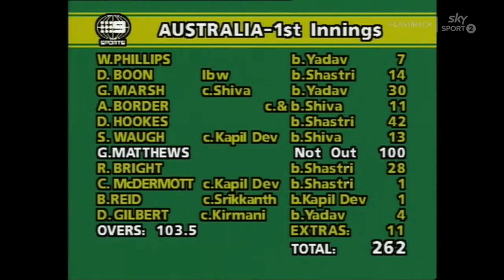Greg Matthews Batting, Test Century Vs India, Melbourne 1985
Greg Matthews scored his second test century to lift Aus to 262 vs India at the MCG 1985. The match ended in an exciting draw with India made 445 and 592 in reply to Australia's 262 and 308.
Wisden overview
Greg Matthews's extravagant affectations, cool lingo and dogged fighting spirit briefly made him the most hip player in the country, though rarely in the corridors of power, the Australian dressing-room or the estimation of Allan Border. Matthews was picked for Australia as a hard-working offspinner, but lacked penetration and averaged 48. Yet as a courageous if inelegant left-hand batsman he made four centuries and averaged 41. He was nothing if not a paradox. His high point was his ten-wicket Man of the Match performance in the Madras tied Test, in which he played throughout in a sweater while others nearly died of heatstroke. He holds New South Wales's appearance and wicket records, and was once proclaimed by his friend Geoff Lawson as NSW's best-ever player. Greg Baum EspnCricinfo.